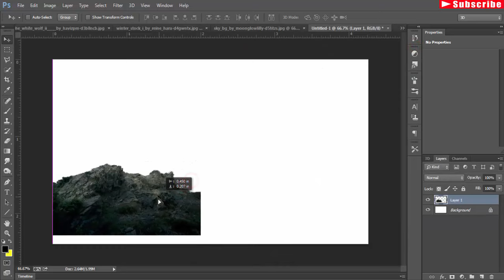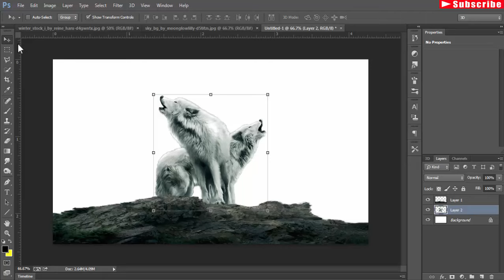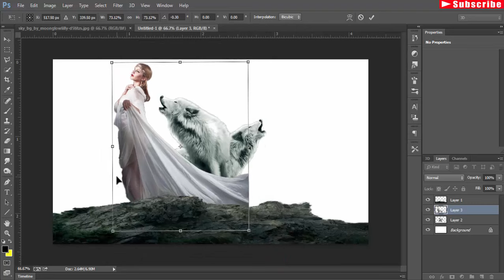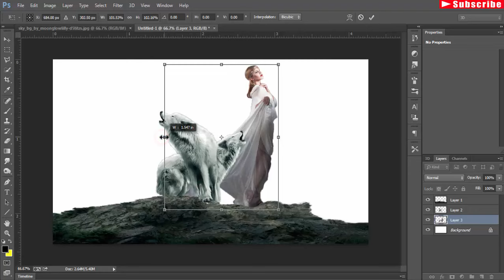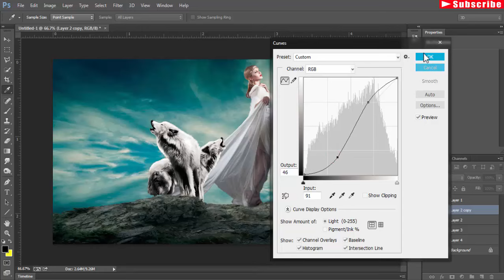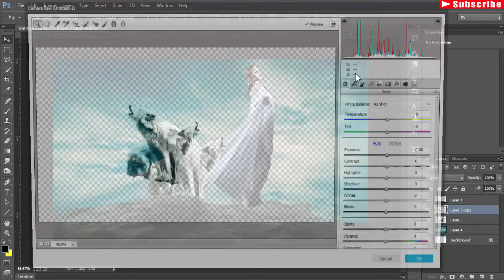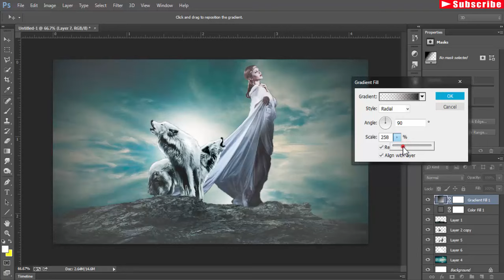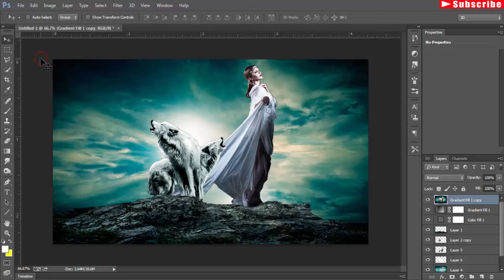Photo manipulation wolf queen photoshop tutorial cc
In this video tutorial you learn how to manipulation image in photoshop make wolf queen photo in photoshop cc
Image credit
wolf image